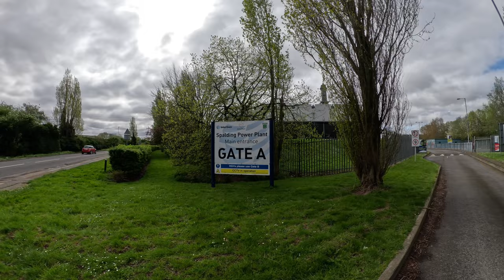My Blue Security Badge Is In My Office, I Don't Need To Wear It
Today DJ Audits and myself pay a visit to Spalding Power Station, W't

When we first arrived we were very quickly approached by security, and he was a plesent chap but didn't want to tell us much about the plant.

After chatting for a while he went back to his office and phoned the managment who came out and had a chat with us.

All in all it was a plesent encounter even though no one wanted to tell us much about the plant at all.

A - DJI MINI 3 PRO & DJI MINI 2

A - Sony ZV-1
Insta360 x3
DJI Pocket 2

Q - What Audio Mic For Gopro
A - GoPro Media Mod

Q – What Mic Do I Use
A - Rode wireless go 2

Q - What Body Harness Do I Use
A - Chesty V2 - Performance Chest Mount (GoPro Official Accessory)

What Do I Edit My Videos On
A – Apple 2022 11 inch iPad Pro

What Software Do I Use To Edit My Videos
A – Lumafusion